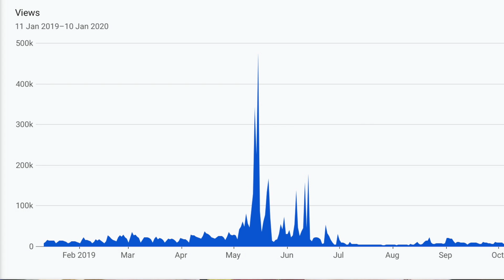Dear Year 11. What GCSE grades are going to be now exams have been cancelled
GCSE and A-Level exams in the UK have been cancelled and will not be sat in May and June, I explain what grades you will be given.

What to do if you’re not happy with your grades;  08:05